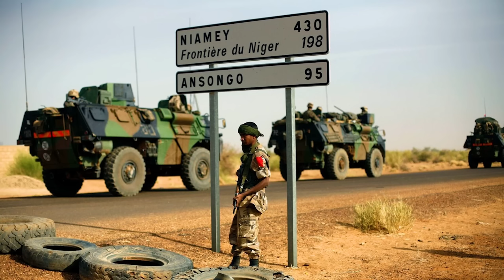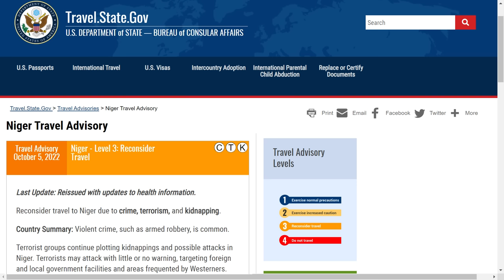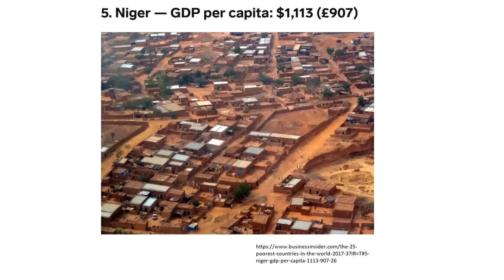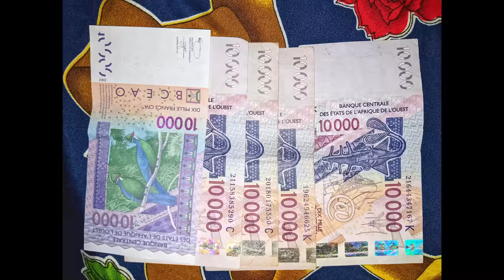First day in the World's Least Developed Country (NIGER 🇳🇪😱)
Suddenly & Unplanned I travelled to the World's Most Undeveloped and one of the World's Poorest Countries. A Country which doesn't issued me Tourist Visa.